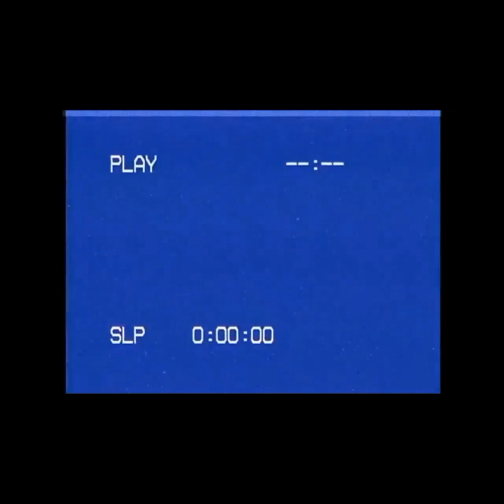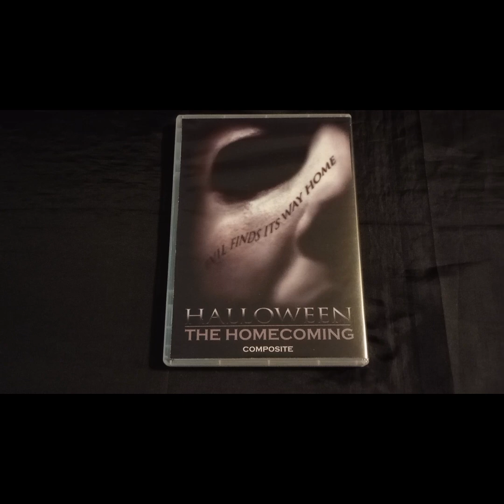Alternate Cuts: HALLOWEEN THE HOMECOMING COMPOSITE (2002)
Please check out Thehorrorman's video for Halloween The Homecoming.